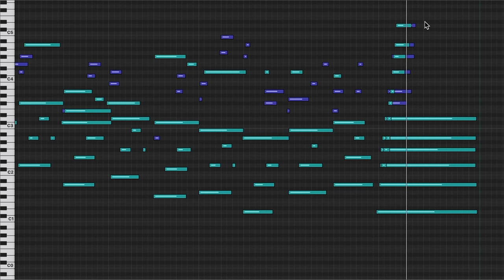Canon in D for Two Harps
Harpists, by nature, are solitary people who love horses. Getting harpists to play fast together and contour a melodic line is neigh-on impossible. So we have to give all the notes to one person so it doesn't sound like harp hell. But now you need to rest, because plucking like that is insane, so the other person gets the next tough part.
You also need to make sure that each part makes sense so you can practice it and not feel like you're throwing your soul down a well.
I believe this is the best arrangement of this piece for 2 harps; A thing which should never have been tried. The arrangement itself is in the Public Domain, and sheet music is available.

permaFAQ
software = Logic